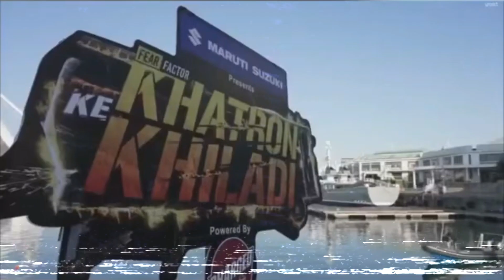Khatron Ke Khiladi Season 12 Winner Name Leaked | KKK 12 Winner Announcement | KKK 2022 Winner Name